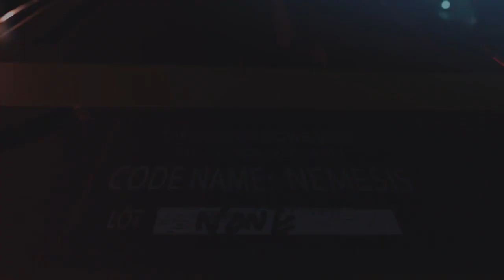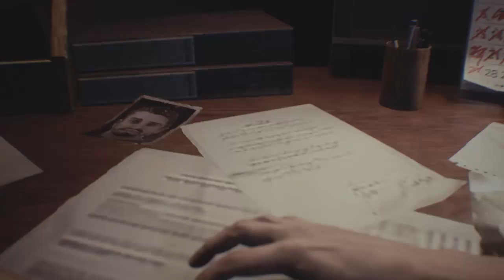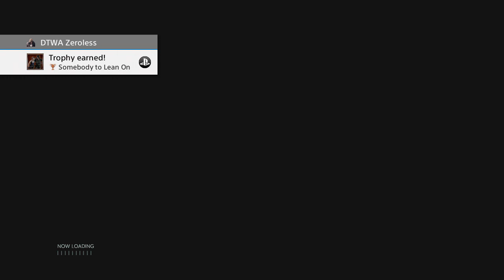NEMESIS DESTROYS EVERYTHING! RESIDENT EVIL 3 - Ep.1